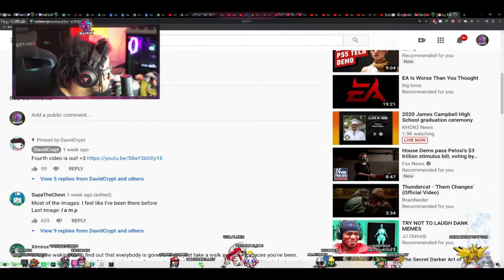Razkid SCP Containment Breach #1